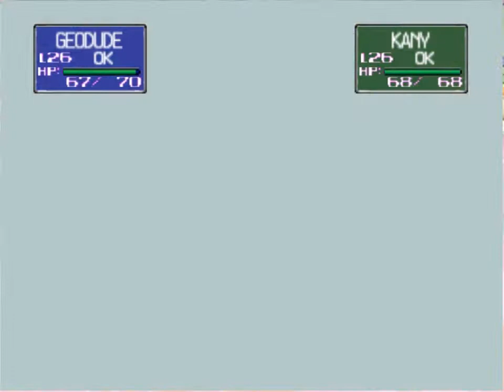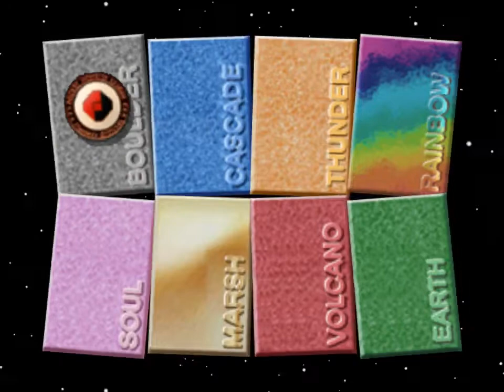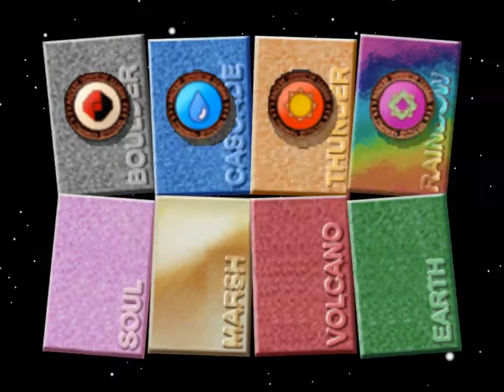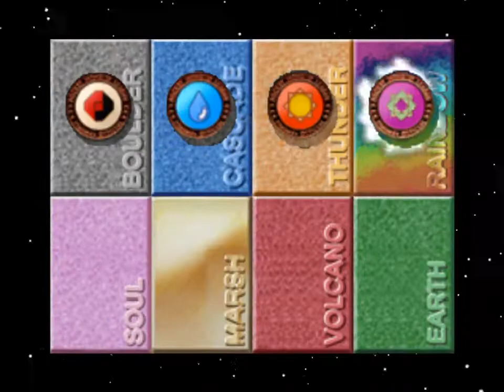Pokemon Stadium 1: Rock Mono-type run [Petit Cup] [R2]